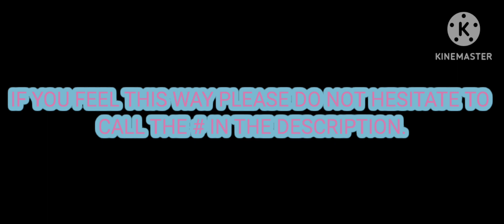Doomsday w/ lyrics FNF MCM